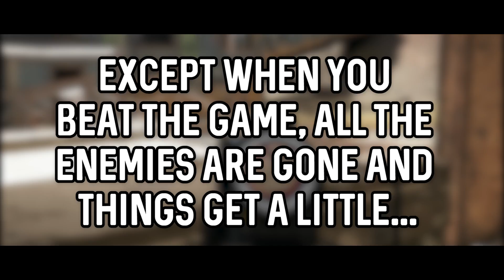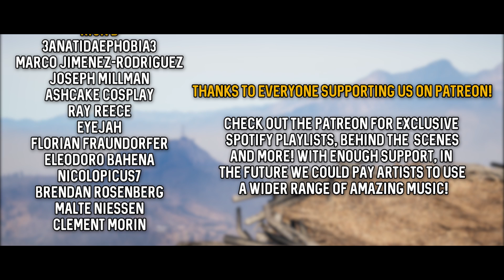The Unheard Sounds of Far Cry 5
The Unheard Sounds of Far Cry 5 | DefendTheHouse

Welcome to The Unheard Sounds of Far Cry 5! So I did this once before with Battlefield 1 and people seemed to like it. Unsure if I want to make sound details a frequent series yet, I will wait and see what you guys think.